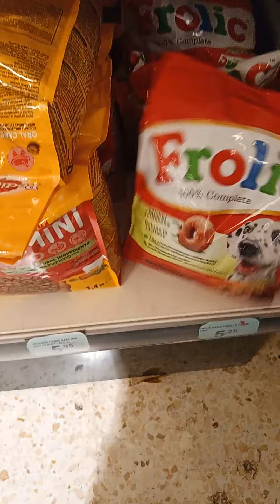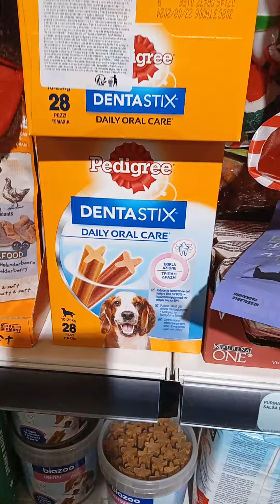Dog Lover's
Dog Foods